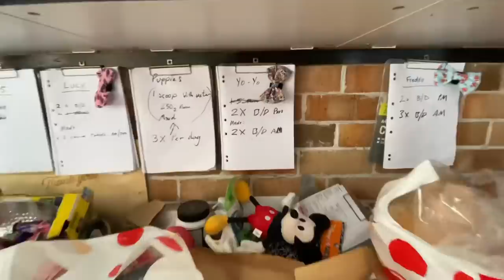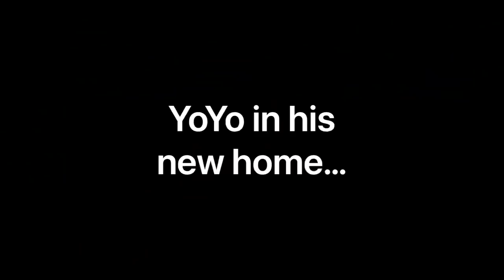Yo-yo’s last day at the farm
Our Saturday here at the farm. Always busy on a Saturday but it’s at a nice busy pace.

Today Yo-yo leaves for his new home with his sister Nike. YoYo enjoys the morning with his mates, good pal Freddo and then enjoys a warm bath before putting on his ‘leaving the farm’ bow tie from our dear friend Hera the Vizsla.

The dogs are helping setting up for a party leter today. It’s Elle and Evie’s Nanny’s birthday and we’re throwing her a country fair style party.

Luke talks about how Lucy went last night, her first night with her new family at Adam’s house. She went well, the pups did well too. They’re 9 weeks old now and fully weaned, so we’re starting the transition to separate.

Freddo is being integrated into farm life. House, family, sleepover pack, day care pack. The whole lot. He’s over the moon about it.

After breakfast, Nike arrives to take home her brother. They’re very happy to see each other.

There’s a little video at the end of YoYo at his new home.

You don’t see much of Yo-yos new owners. They’d like to keep the spotlight on YoYo and Nike, we completely respect that and love seeing these two together anyway. Please if we can ask that you also respect this too.

Well, it’s not good bye YoYo, it’s just see you on Wednesday.

We’ve had a little cry, but it’s happy tears, not sad. We know YoYo is going to be the happiest boy with such a loving family.

Only 4 sleeps YoYo, says Uncle Luke. Uncle Luke is going to be waiting at the gate for that bus to arrive on Wednesday looking for the boy with one ear up and one ear down. The happy goofy guy running towards him excitedly. Because he can’t wait to give you a big hug and hear all about you wonderful new life.

See you Wednesday buddy.